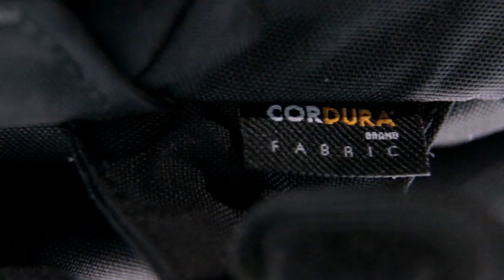Cannae Legion and Phalanx Packs - Airsoft Evike.com